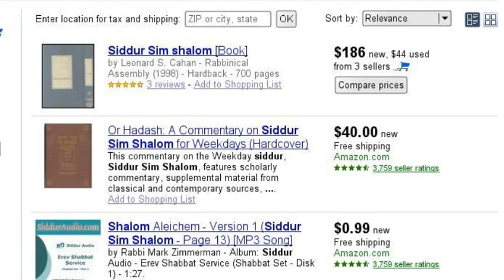Stern's Daily Searches